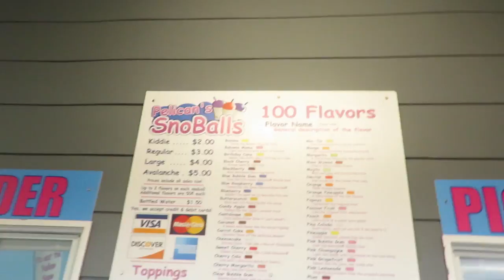KLAIRE TODDLER DRAMA! │DAILY VLOG 8•16•17